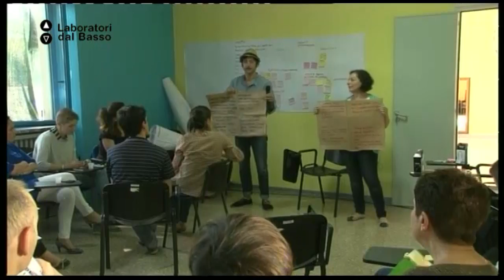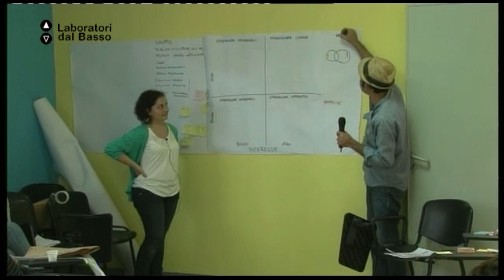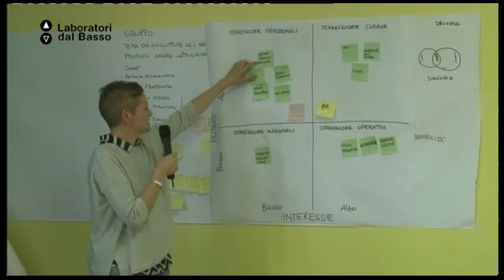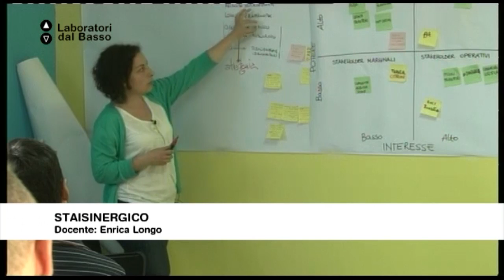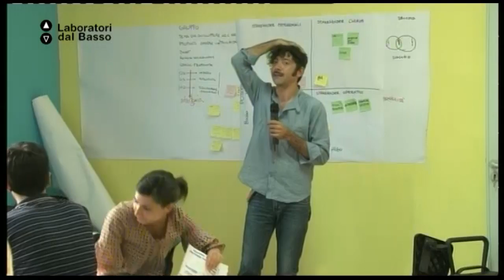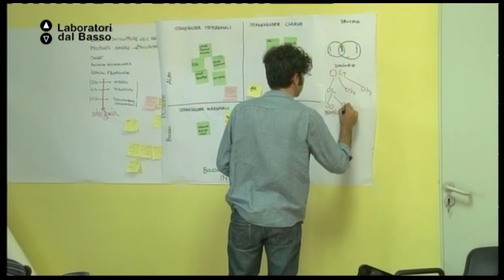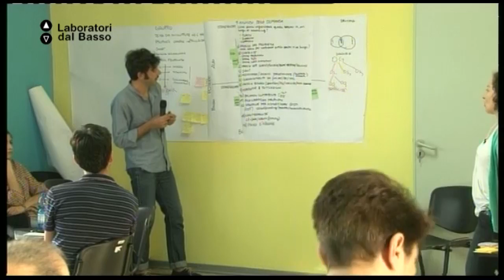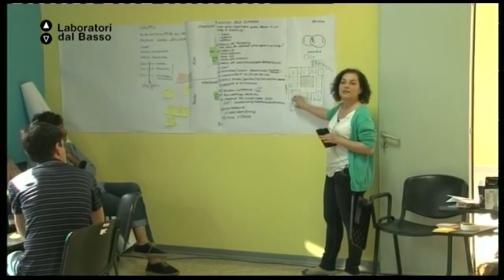Ldb staisinergico_04 (parte 1) Patera Longo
LdB Staisinergico
Lezione 04 (parte 1): coworking
Docente: Toto Patera, Enrica Longo
Contenuti: Imparare a fare rete per Imparare a fare impresa

Luogo: Ex-asilo nido comunale – Racale (LE)
Proponenti: Dueverticale